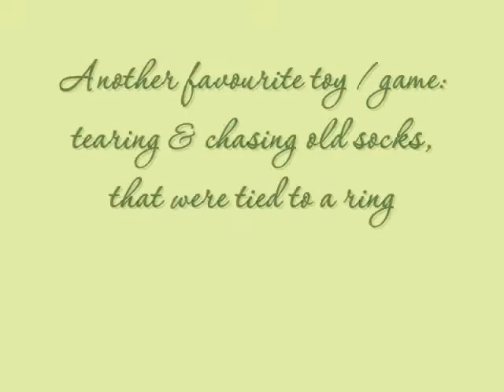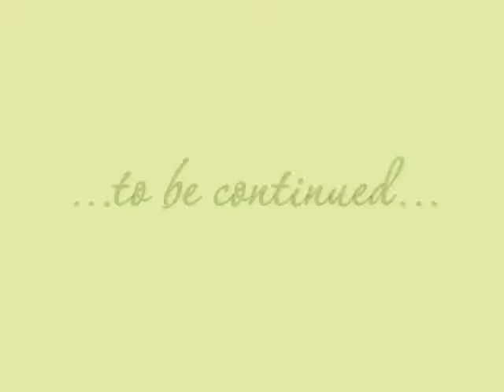Melinda & Malaika Puppy School Silvia Trkman Lesson 2 Part 1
Border Collie Puppy Malaika (17 Weeks) with Melinda (14 years)
(and once with another family member)
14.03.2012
Tasks:
"presenting our favourite games"
"touching a plate; different positions"
"begin pivoting round an object (plate)"